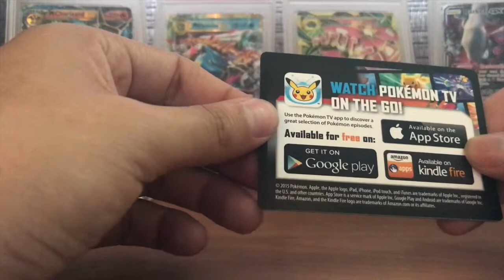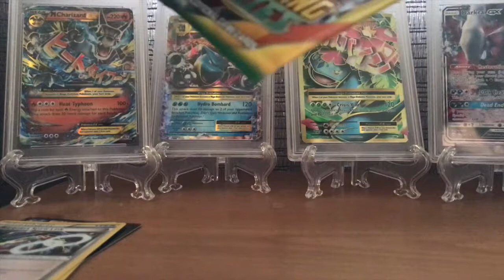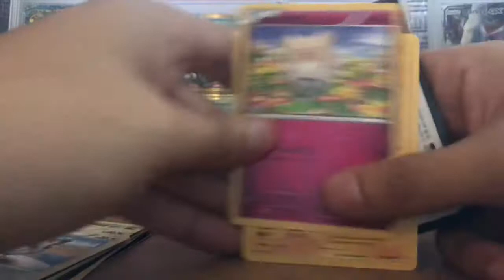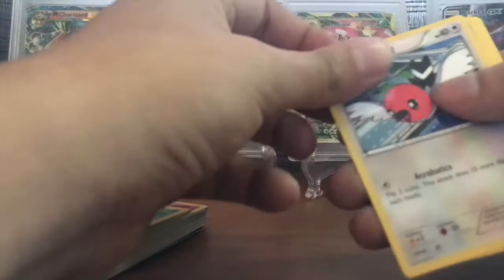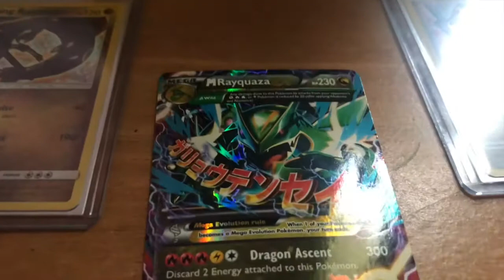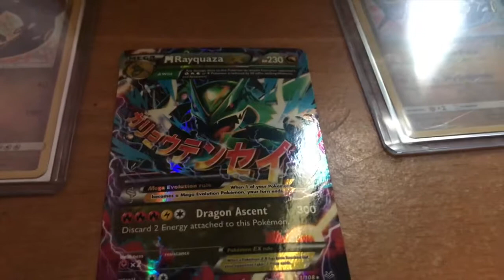20 Dollar Tree Roaring Skies Packs !